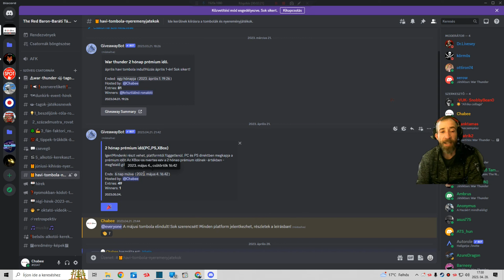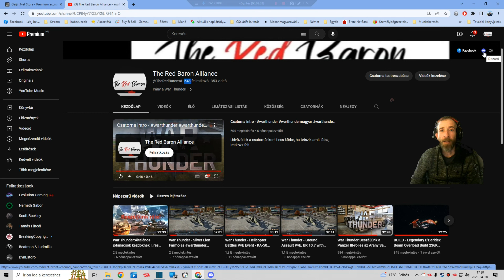War Thunder: Fontos Hírek a Gaijin akcióval kapcsolatban! Érdemes rákukkantani!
Én a helyedben bele néznék a videóba!  Ha már itt jársz érdemes feliratkozni,mivel nem fogom mindig a szátokba rágni ezeket!
Jelöld be az összes értesítést, ha minden csatorna eseményről értesülni szeretnél!
(A tombola, akkor annyiban módosult, hogy nem 60, hanem 180 nap és nem 1db hanem 2db! Tehát 2 szerencsés nyertes 180 nap prémiummal lesz vastagabb!)

sutyiban csak szólok, hogy egy kódot is elrejtettem:
A videó alatt ki van jelölve egy szám a youtube oldalamon...